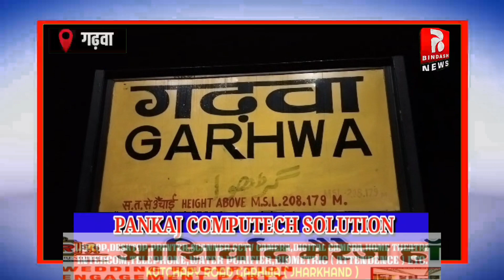सांसद B D राम की अभिनव पहल